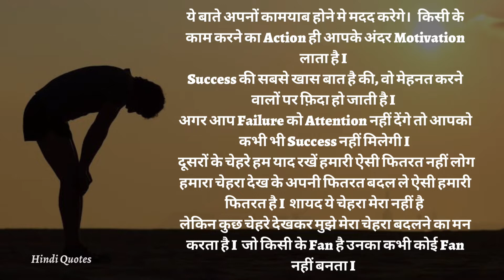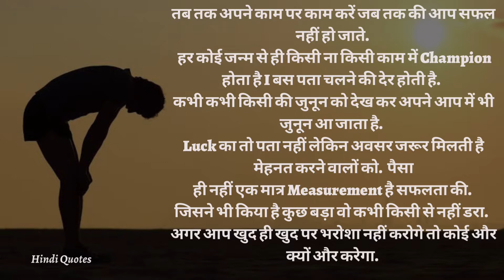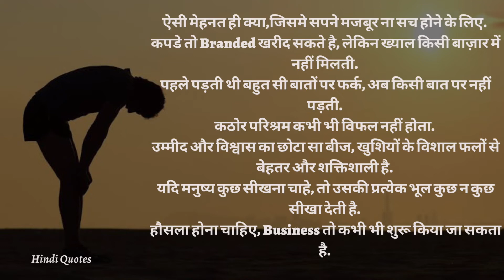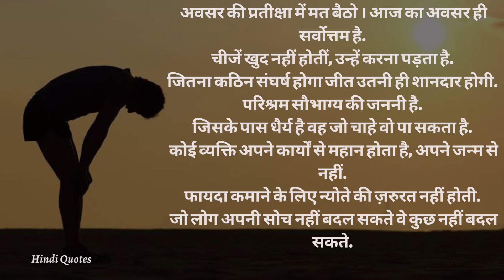सफलता की और एक और कदम | एसे विचार जो बदल दे आपकी ज़िंदगी | विचार बनाये ज़िंदगी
सफलता,
सफलता की कहानी,
सफलता की कहानियां,
सफलता कार्टून,
सफलता कहानी,
सफलता वाली कहानियां,
सफलता वाली कहानी,
सफलता कैसे प्राप्त करें,
सफलता की शायरी,
सफलता की कहानी हिंदी,
सफलता रिकॉर्डिंग स्टूडियो,
सफलता सॉन्ग,
सफलता असफलता क्या है उदाहरण सहित समझाइए,
सफलता अध्यापक की कहानी,
सफलता अनमोल वचन,
सफलता असफलता देखने का चार्ट,
सफलता और असफलता,
सफलता का अर्थ क्या है,
नाटकाच्या प्रयोगाची सफलता अवलंबून असणारे घटक,
सफलता की कथा अभ्यास,
सफलता और सफलता का रहस्य। secret of,
अचार वाली की सफलता,
अंडे वाले की सफलता,
अंडा करी वाली की सफलता,
अंडा आमलेट वाले की सफलता,
अंबाले की सफलता,
अंगूर वाले की सफलता,
सफलता आपके कदम चूमे in english

motivational,
motivational speech,
motivational video,
motivational songs,
motivational speech for success in life,
motivational music,
motivational speaker,
motivational quotes,
motivational lizard,
motivational speech steve harvey,
motivational anime music,
motivational anime speech,
motivational affirmations,
motivational asmr,
motivational anime,
motivational amv,
motivational ads,
motivational army cadences

success,
succession,
succession theme song,
successful drake,
success motivation,
succession trailer,
success comedy,
successful ariana grande,
successful,
success story,
success affirmations,
success song,
success status,
success comedy 2022,
success never end,
success subliminal,
success is the best revenge,
success meditation,
success motivational speech,
success window,
success mantra,
success and emmanuella comedy